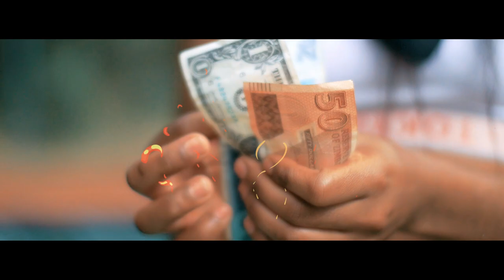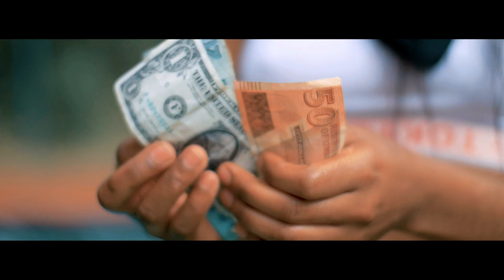Gee Flexi - Bag feat. Tanaka Luwiz (Official Music Video).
Bag a project dedicated to youths to Invest in our dreams. Grind now & we'll Shine later. Music Video Shot by Santa Cruiz. Directed by Santa Cruiz & Smokey. A project by Gee Flexi and Tanaka Luwiz. Produced & Mastered by Clif Jones at Rack City Ent.
Special Thanks to Smokey : Location 25 Wavel Road Highlands, Harare, Zimbabwe.

No part of this publication may be reproduced, distributed, or transmitted in any form or by any means, including photocopying, recording, or other electronic or mechanical methods, without the prior written permission of the publisher, except in the case of brief quotations embodied in critical reviews and certain other noncommercial uses permitted by copyright law.

By Management.